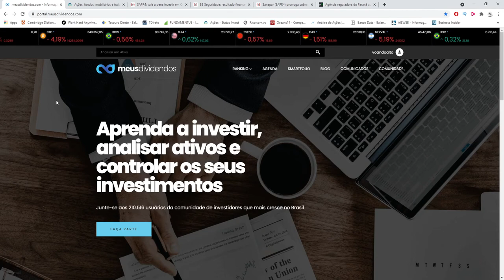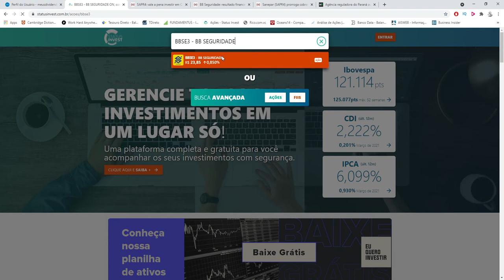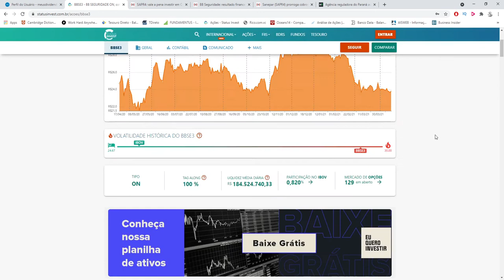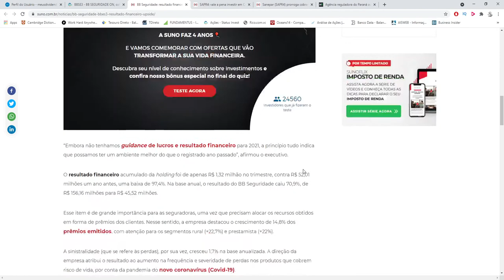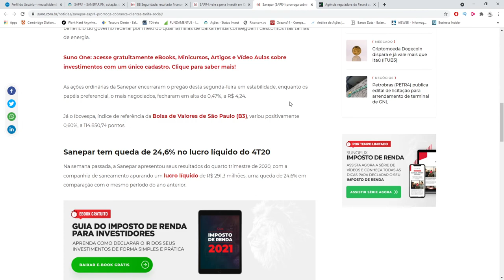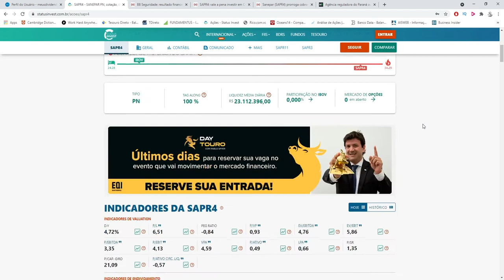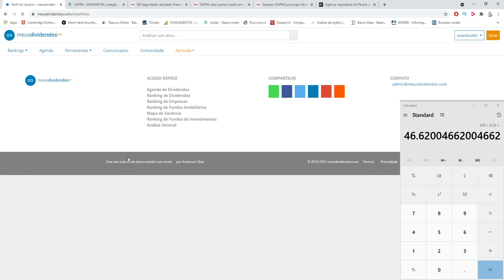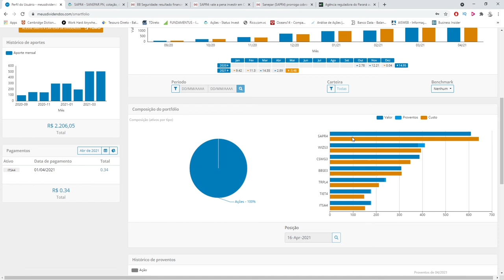Carteira do Milhão Ep. 08 - Investindo R$ 500,00 na Bolsa de Valores (BBSE3,SAPR4)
Comprando ações do Banco do Brasil Seguridade, código BBSE3, da Sanepar, código SAPR4.

5 setores perenes, recomendado pelo Luis Barsi, o bilionário da Bolsa de Valores:

- Bancos
- Energia
- Saneamento
- Seguros
- Telecomunicações

* Site